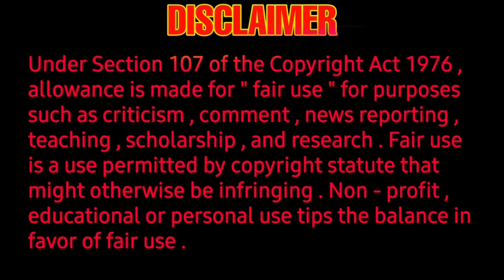Dhanush - Nanevaruven teaser release update - Dhanush, yuvan shankar raja - selvaraghavan